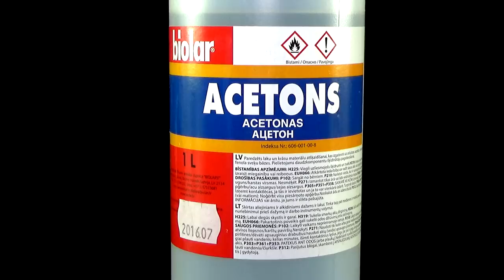Дихромат калия из пасты ГОИ / Боль и страдания для химика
Паста ГОИ содержит в себе большое количество оксида хрома 3. В данном видео мы попробуем выделить его и получить хромат или дихромат калия. Но не всё так просто, ведь многие производители удешевляют продукцию и добавляют более дешевые ингредиенты. Отсюда в ходе синтеза могу появиться непредвиденные результаты, что приносит боль и страдания химику, который должен во всём этом разобраться, ведь все врут. Это познавательное видео для тех, кто увлекается химией, а не для тех, кто ищет выгоду во всём. Проведенные в данном видео эксперименты могут быть опасны для здоровья, не пытайтесь их повторить без должных знаний и оборудования.